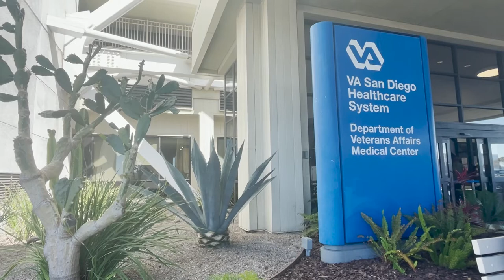San Diego Veteran Affairs Turns 50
Fifty years after it opened, the San Diego VA will become the first VA named after a female veteran of color. KPBS Military Reporter Steve Walsh has the story.